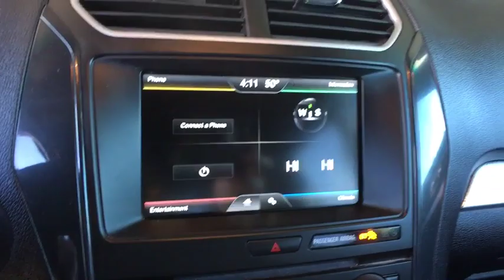2016 Ford Explorer Monument, Pueblo, Castle Rock, Woodland Park, Colorado Springs, CO P257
Green  2016 Ford Explorer available in Colorado SPrings, CO at Pikes Peak Acura. Servicing the Monument, Pueblo, Castle Rock, Woodland Park, CO area.

CARFAX One-Owner. Clean CARFAX. Priced below KBB Fair Purchase Price! KBB Fair Market Range Low: $21,548 Certified. Green XLT AWD AWD.brbrbrCertification Program Details: Dealin Doug Certified Advantage Pre-Owned Vehicle 3 Year 100,000 mile Limited Powertrain Warranty. Includes 24/7 emergency roadside assistance. The Dealin Doug Certified Advantage pre-owned limited powertrain warranty begins on the vehicle purchase date and continues up to 3 years or 100,000 miles on the odometer, whichever occurs first.brAwards:br  * 2016 KBB.com 5-Year Cost to Own Awards   * 2016 KBB.com Best Buy Awards Finalist   * 2016 KBB.com Brand Image AwardsbrReviews:brbr  * High-tech features are plentiful and easy to use; cargo space is generous, even behind the third row; turbocharged V6 engine delivers plentiful power; quiet and comfortable on the highway. Source: Edmundsbrbrbr**Price Includes a $689 Dealer Handling Fee**